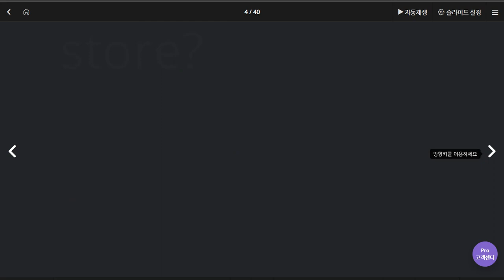김도헌 2020 06 11 2